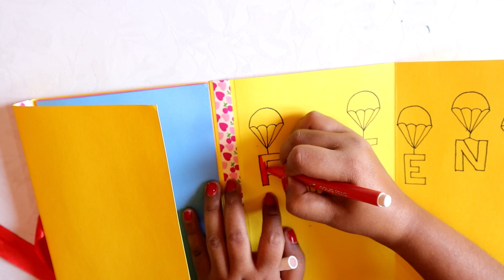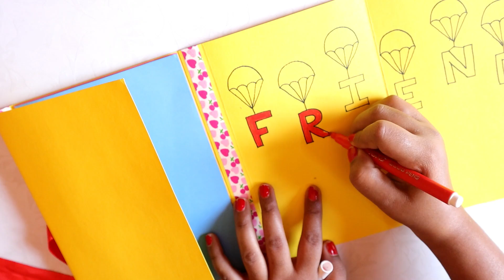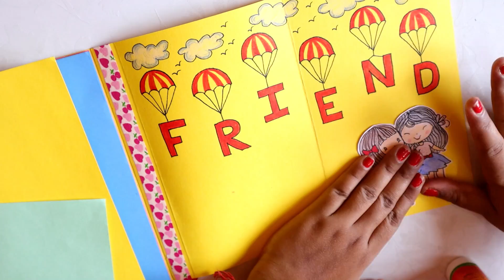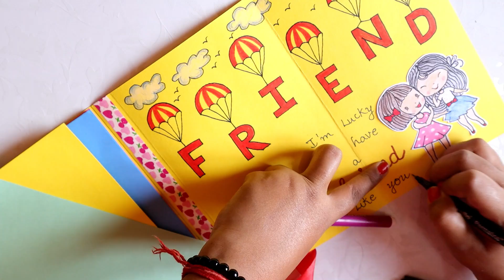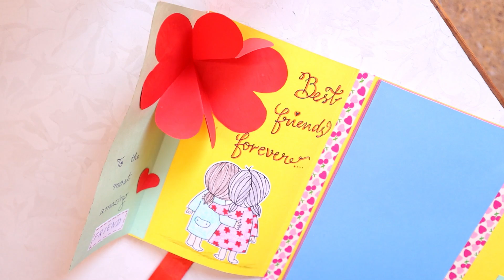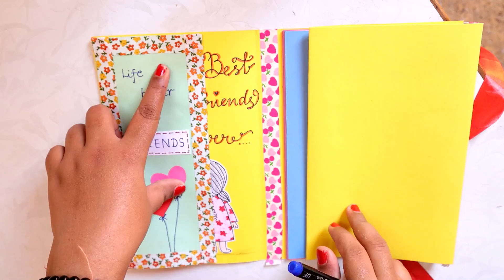Multi Layered Card Decoration/How to make Multi Layered Card for Friend/Gift Ideas for Friend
Learn how to make Multi layered Card for Friendship Day /Valentine's Day/Birthday/Anniversary or any occasion.. This is a Perfect Gift For someone special.

In this video we will show you how to make a Handmade Multi layered Card for Friends , Parents or someone else.

You just need to follow the step by step instructions for making this Multi layered Card.

 So, do not waste any more time and learn how to make Multi layered Card for your  Friend.

Find many more Special Videos on Crafting With Rachna.